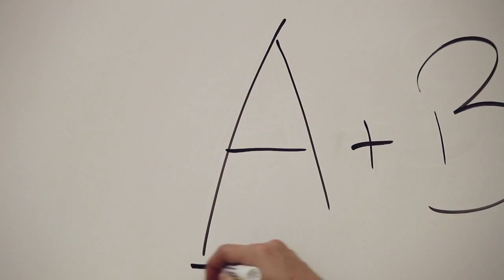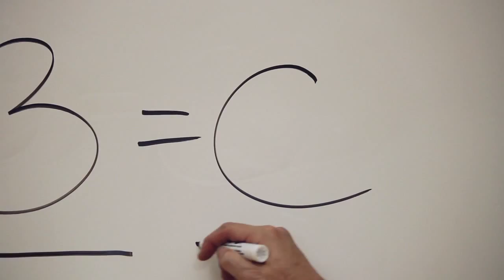Chapman Dodge School of Film Video Essay - 2015 (ACCEPTED)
This is the video I used for the supplemental video essay prompt in Chapman's application. I was accepted to their Film Production major and will be attending next fall.